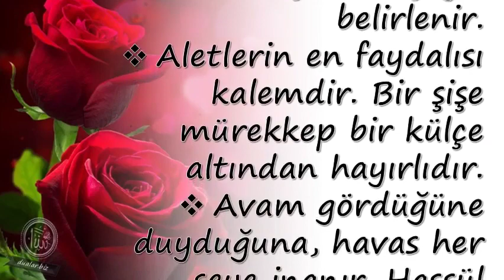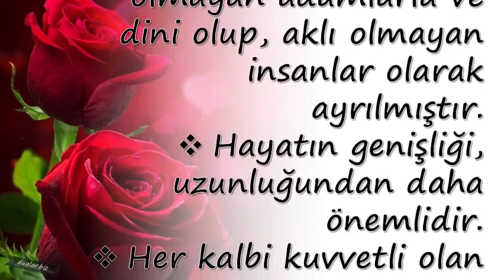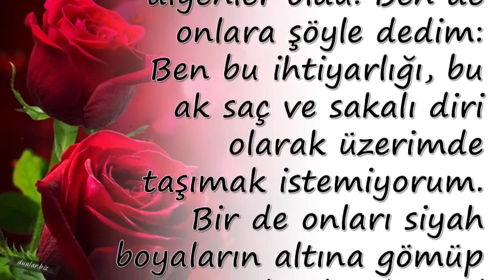Ben Öküzden Korkarım, Çünkü Onun Silahı Var Ama Aklı Yok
Duanin önemi,

💕 YAYIN İLKELERİMİZ;

💕 KAYNAKLAR;

☆Siteler
• line.do
• dua.biz.tr.com
• dualar.biz

💕 YASAL UYARI;